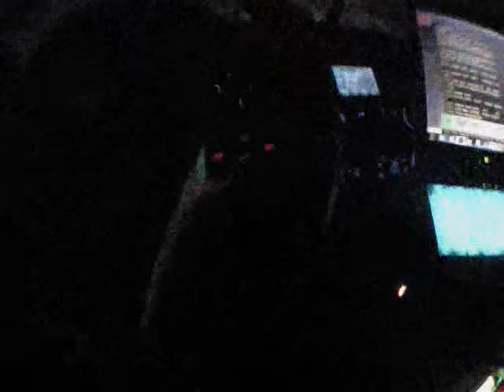Spokane Police: DUI Collision